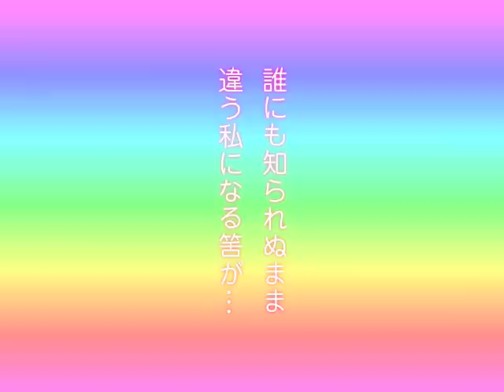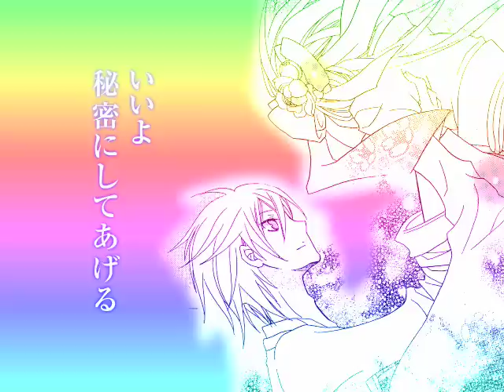緋桜 泉『メタモ☆レイヤーLV.0』（白泉社 花とゆめコミックス) 予告編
表情筋が死滅した女子高生・雫（しずく）！ 表情を出せるようになりたくて、コスプレイヤーに変身!?

「花とゆめ」(毎月5・20日発売)から、2011夏イチオシの新人作家コミックスを予告編ムービーでご案内☆
『この新人を読め！「花ゆめ」新人フェスタ』 開催中！